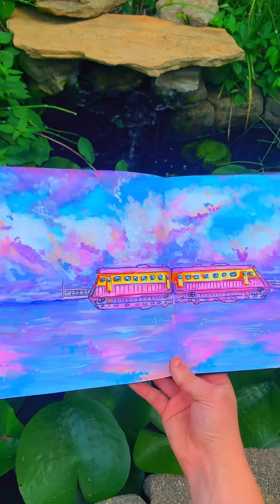I painted a scene from Spirited Away Guache Himi jelly paints by ArtSmoothie